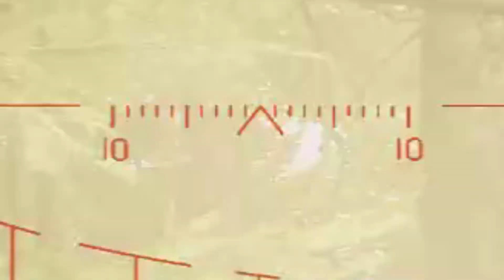Proud - Escape From Tarkov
This montage was made from the current tarkov wipe
Song - Proud by Key Glock
Escape From Tarkov - EFT
Gaming